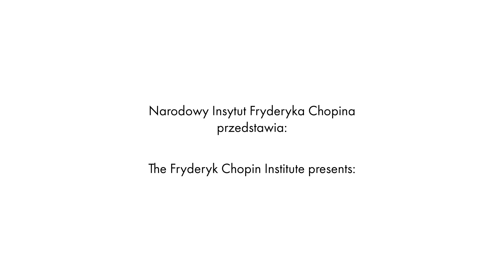Yuchong Wu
Interview with Yuchong Wu